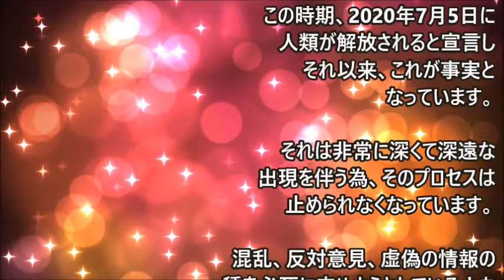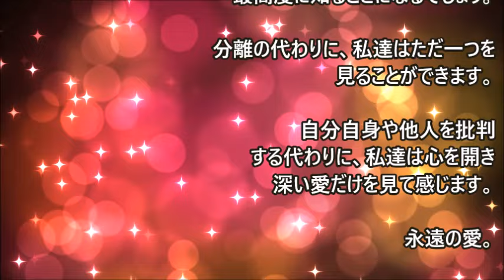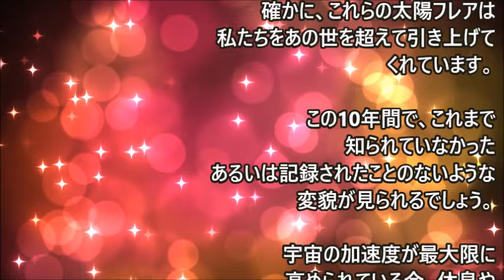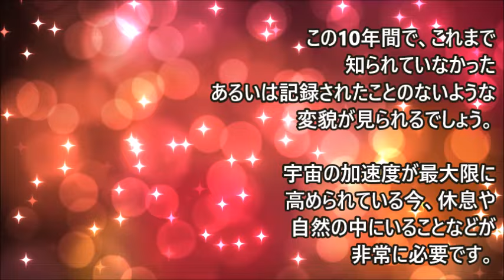飛行機や古い構造物は機能しなくなることを知ってください◆ジュディス・クーセル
神聖な情報源は、まさにこの時期、2020年7月5日に人類が解放されると宣言し、それ以来、これが事実となっています・・・